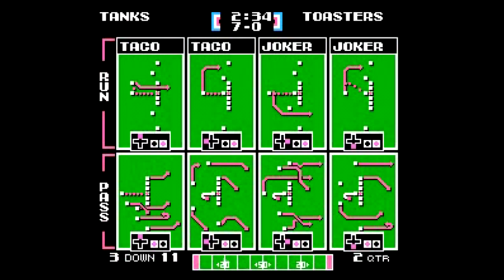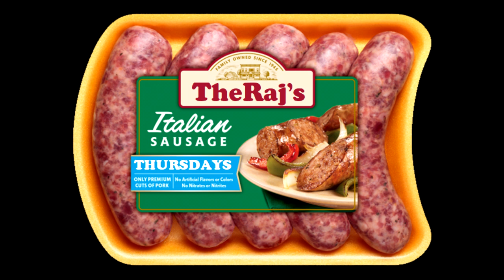TFO Blitz 2020 Playoffs: Italian Tanks vs Toastin Toasters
COMMENTARY BY THERAJ